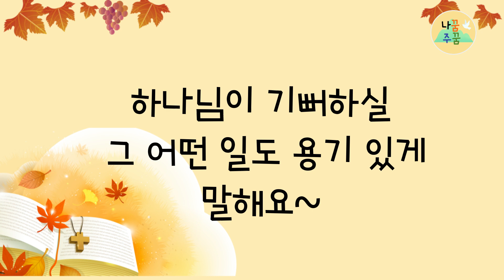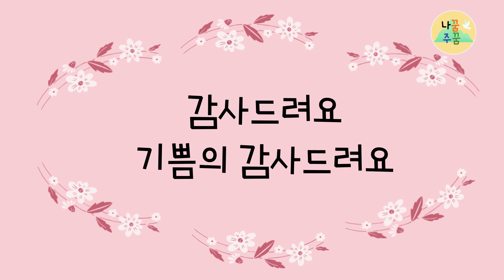추수감사주일 찬양모음 | 미취학 찬양 율동 | 나주글로벌교회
하나님의 선물 | 용기있게 말해요 | 감사해요 주님 | 미취학 찬양 율동 | 나주글로벌교회 미취학 찬양 율동 | 나주글로벌교회

나꿈주꿈 : 나의꿈 주의꿈
다음 세대를 준비하는 나주글로벌교회 미취학지구에서 만든 찬양율동 영상입니다.
* 주중 예배 안내 *
- 미취학 예배 : 주일 오전 11시 (4층 미취학 홀)
- 어린이 예배 : 주일 오전 11시 (4층 어린이 홀)
* 오시는 길 : 전남 나주 그린로 357 스카이랜드빌딩 나주글로벌교회 4층
* 출처
- 음원 : 파이디온 선교회